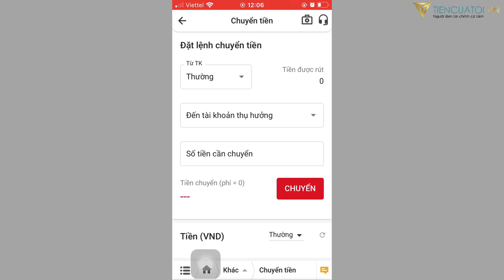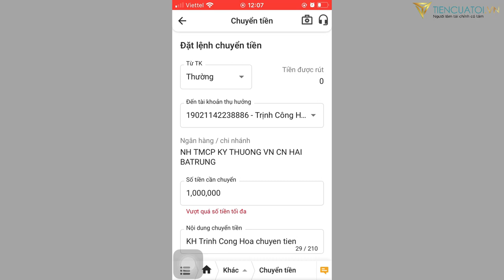[TCBS] Rút tiền từ tài khoản chứng khoán TCBS cực nhanh